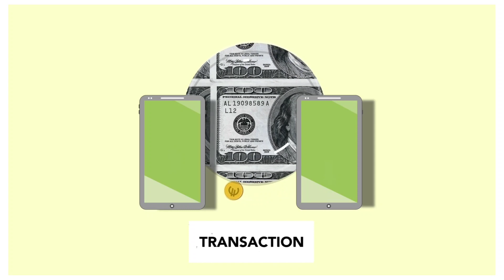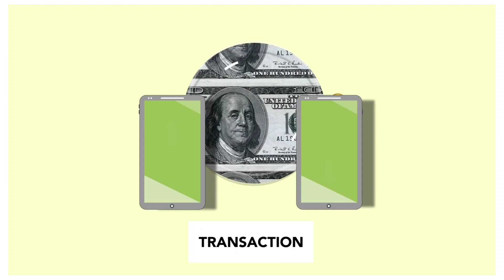Bad Update Credit card Balance Transfer Free Bank Account! Trickydharmendra! Credit card to Bank!